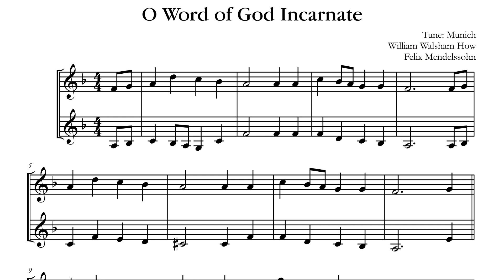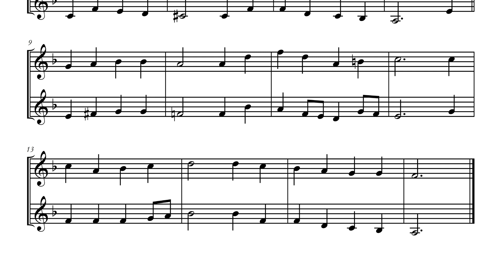O Word of God Incarnate - Unadorned Trumpet Hymn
O Word of God Incarnate
William W. How,  Felix Mendelssohn

O Wisdom from on high,
O Truth unchanged, unchanging,
O Light of our dark sky:
We praise You for the radiance
That from the hallowed page,
A lantern to our footsteps,
Shines on from age to age.

The church from You, our Savior,
Received the gift divine,
And still that light is lifted
O’er all the earth to shine.
It is the sacred vessel
Where gems of truth are stored;
It is the heav’n-drawn picture
Of Christ, the living Word.

The Scripture is a banner
Before God’s host unfurled;
It is a shining beacon
Above the darkling world.
It is the chart and compass
That, all life’s voyage through,
’Mid mists and rocks and quicksands,
Still guides, O Christ, to You.

Oh, make your church, dear Savior,
A lamp of purest gold,
To bear before the nations
Your true light as of old.
Oh, teach your wand’ring pilgrims
By this their path to trace,
Till, clouds and darkness ended,
They see You face to face.